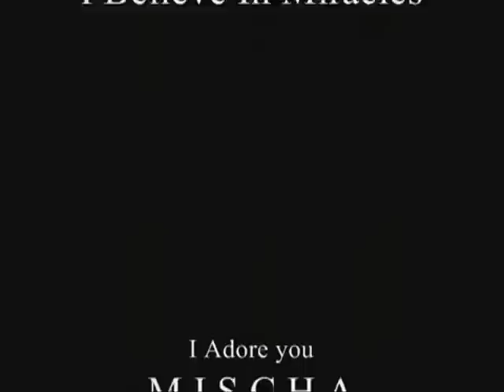MISCHA Barton Sexy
Video sexy mischa